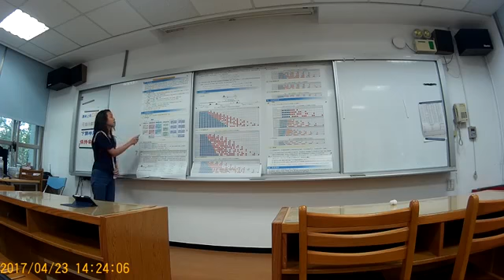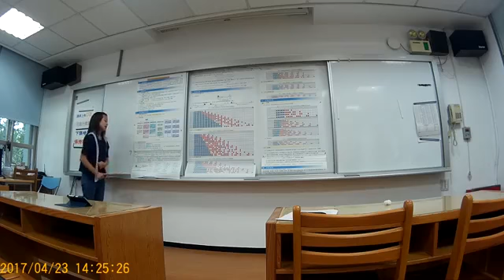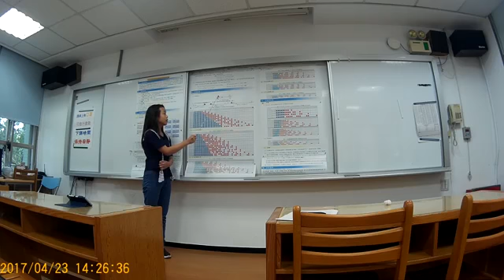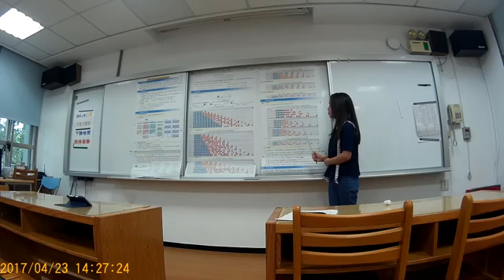2017 0423大直高中 宇潔北市科展練習